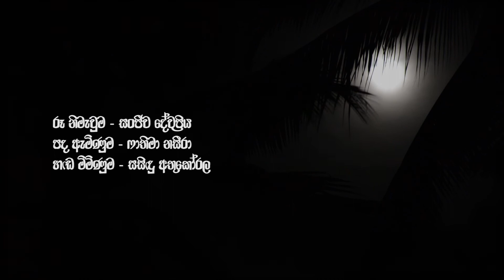video poem 1 / වීඩියෝ කවි 1 / සඳ ට ලියුව කවිය.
Video & music - Sanjeewa Dewapriya
Poem - Fathima Nazeera
voice - Sasindu Athukorala